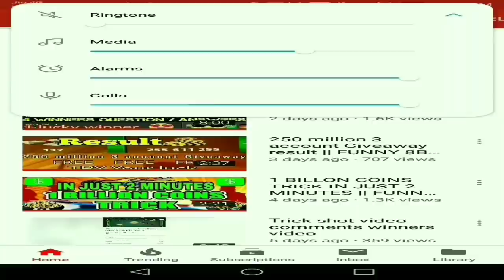Funny video with walid || FUNNY 8BP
Like kare .
Comment kare.

Thanks 😍

My whatsapp number : please yaro koi call na kiya karo kisi ko bhi baat karni hai ya coins buy karni hai ya legendary cue ke account chahiye to msg kare insha'Allah reply zaroor dunga .  Thank you 😘

Peyment option : phone pe, net banking, western Union & paytm.

Funny 8 ball pool
FUNNY 8BP
funny8bp